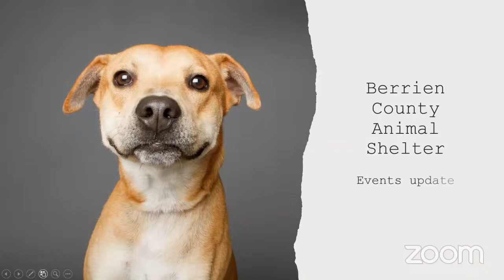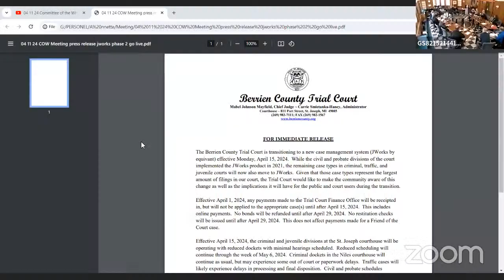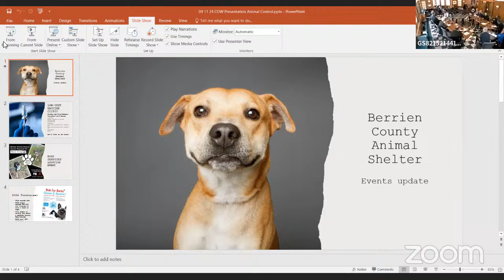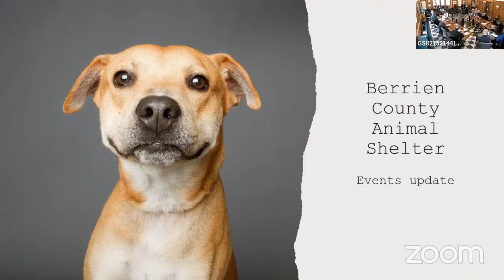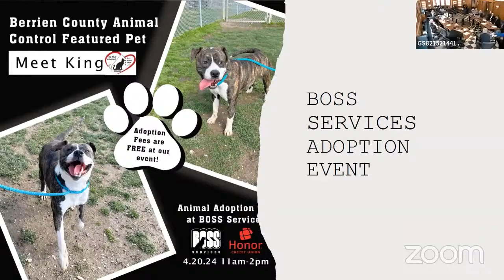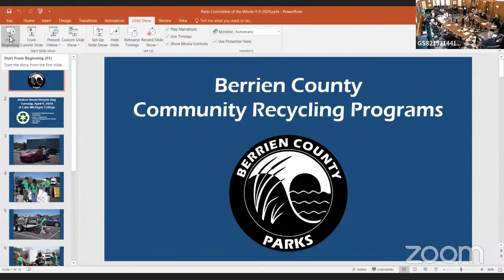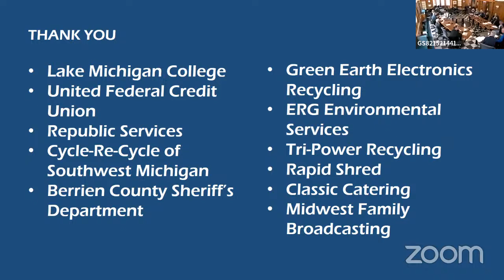04 11 24 Committee of the Whole Meeting